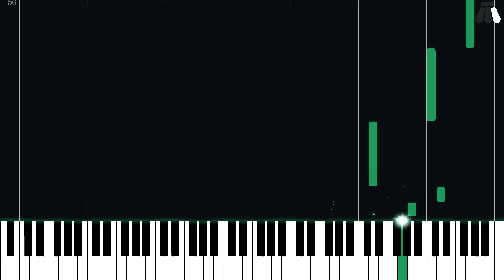PianoX2 - Xenoblade Chronicles X - Easy Piano Tutorial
Easy Piano Tutorial for PianoX2 from Xenoblade Chronicles X (2015) in the Xeno series.